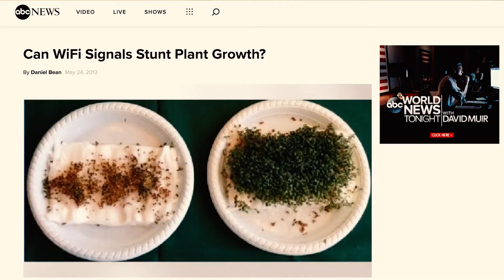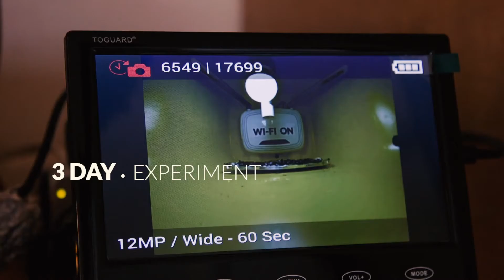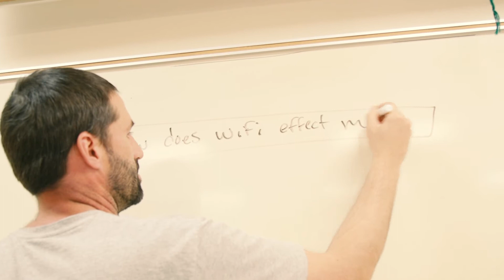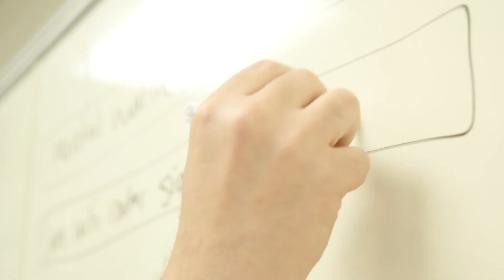WIFI stops plants growing - PIONEERS OF SCIENCE - School experiment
In the spring of 2019 we started creating a short film series, “PIONEERS OF SCIENCE” with the Sacopee Valley Middle’s School’s 8th grade science class taught by Steve Bridges about Wi-Fi and its potential health risks. The students have been amazing to work with and the first experiment we did exposing cress seeds to Wi-Fi was incredibly powerful and thought provoking. We’re looking forward to running a number of experiments and documenting our different discoveries.

Feel free and share wherever you can. :-)